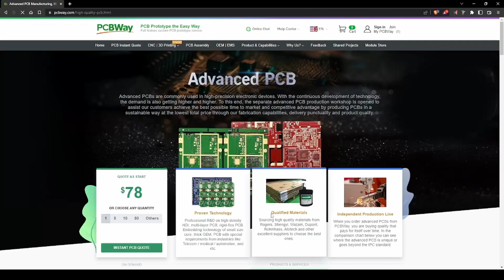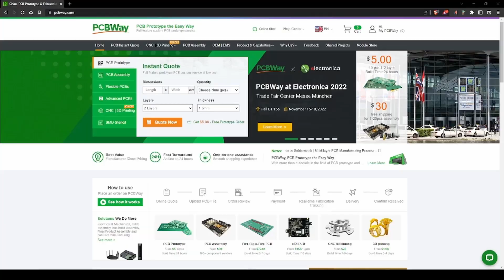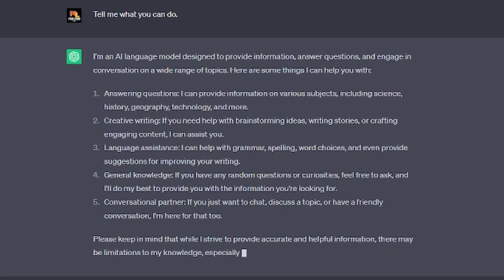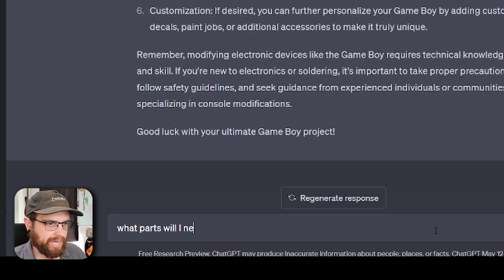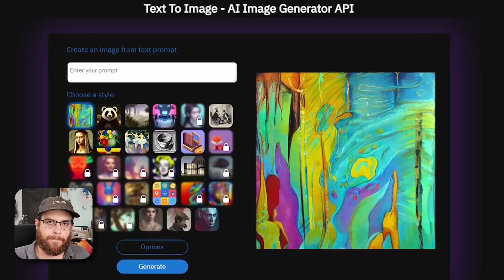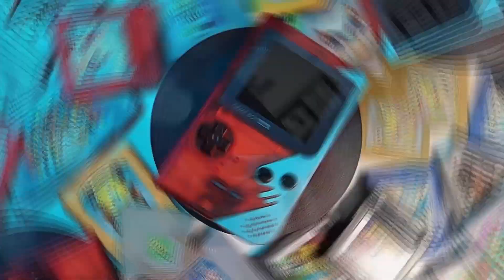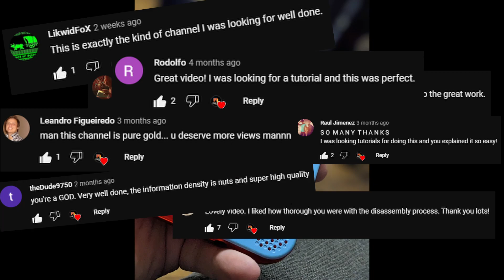I let AI Design the Ultimate Nintendo Gameboy - ChatGPT + DeepAI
for rapid PCB creation and 3D printing services!

Everyone loves the Nintendo Gameboy. With all the recent hype surrounding Artificial Intelligence, I thought it would be a fun idea to see if AI could build a custom Gameboy. In this video I get to talk to ChatGPT about the ultimate modded Gameboy. Deep AI image generation is used to inspire the design for a custom printed Gameboy shell. I have really been impressed by the quality of the Funnyplaying LCD screen and the Retrosix Gameboy shell. Since there are already so many amazing Gameboy build videos on the internet, I thought it would be fun to add a unique spin by handing the reigns over to an AI model.

AI Voiceover Created with elevenlabs.io

Tool Kit
Soldering Iron
Fume Extractor

// Video Chapters
0:00 - Introduction
0:40 - PCBWay
1:14 - Getting to Know ChatGPT
4:00 - Start with a Gameboy
5:06 - Disassembly
5:41 - Sound Upgrade
6:58 - DeepAI Custom Shell
9:11 - LCD Screen
10:10 - Buttons and Pads
10:38 - Screen Lens
11:06 - Rechargeable Battery
11:54 - Voltage Regulator
12:47 - Testing Modifications
13:38 - Conclusion